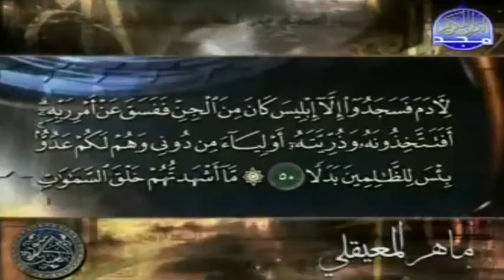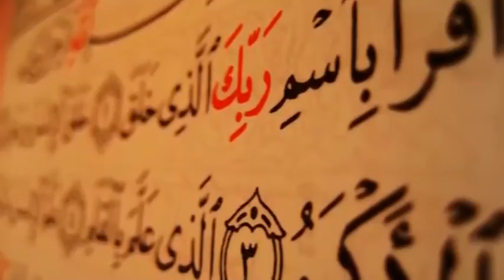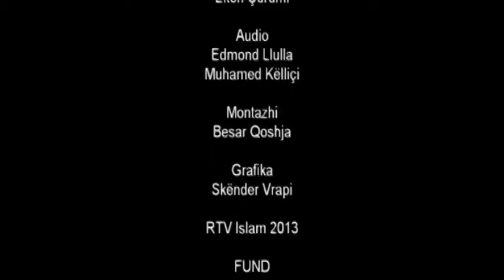Ndalimi i mendjemadhësisë dhe vetëkënaqësisë.